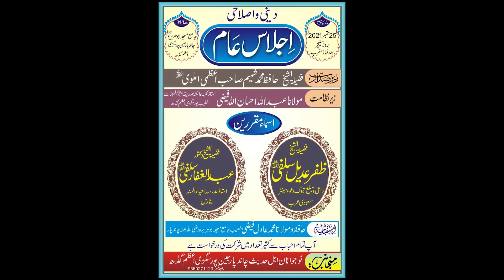इस्लाम में औरत का मक़ाम Shaikh Zafar Adil Salafi Chandpar Sagari Azamgarh U.P 25-09-21 JK Studio Mau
Shaikh Zafar Adil Salafi اسلام میں عورت کا مقام
Jalsa Jama Masjid Abu Huraira R.A Chandpar Sagari Azamgarh U.P
Nazim e Jalsa: Maulana Abdullah Faizi
Sadare Jalsa: Hafiz Mohammad Shamim Sb Amilovi
Managed By:   Naujawanane Chandpar Sagari
Village: Jama Masjid Abu Huraira R.A Chandpar Sagari Azamgarh U.P
Videography & Uploaded By JK Studio Mau
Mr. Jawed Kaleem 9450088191